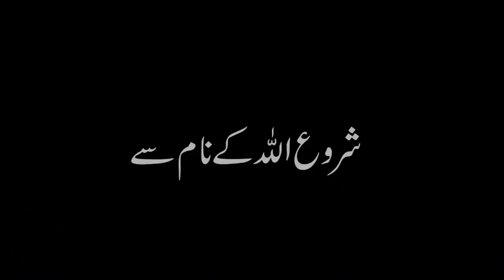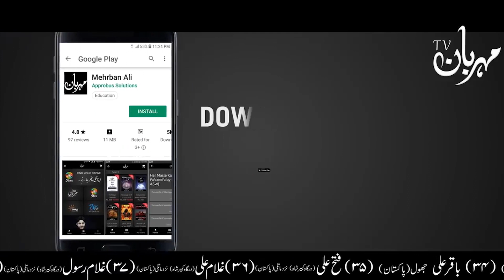Jinnat Book ke Sath Palmistry Book Free Hasil karien | Mehrban Books - Best Books in Pakistan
Download MehrbanAli App